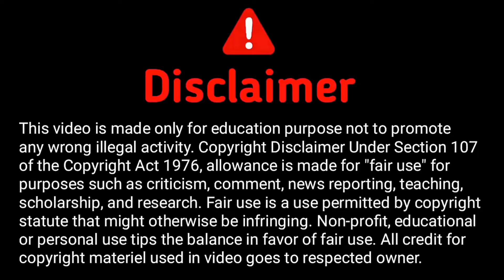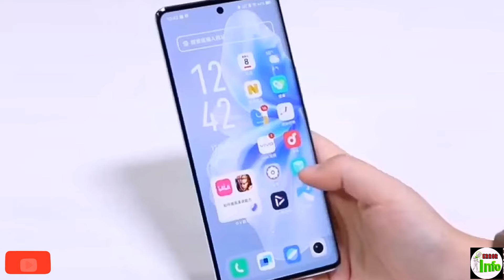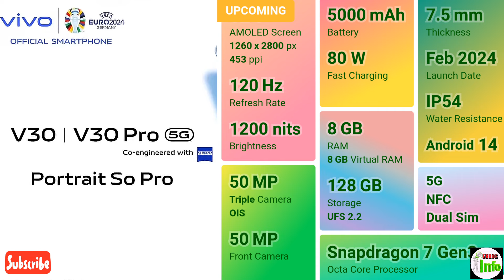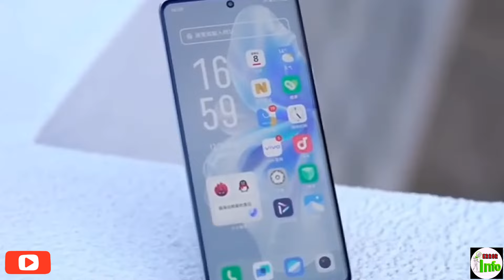Vivo v30 pro unboxing tamil| Vivo v30 review tamil| Vivo v30 pro price| Vivo v30 pro camera test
keep supporting

top 5 best powerful mobiles under 20000
best gaming smartphones 20000 in India tamil
Best mobile phones under 20000
best camera Mobiles under 20000
Best mobiles under 20000
Best camera mobiles
best Performance mobiles under 20000
best all rounder mobiles under 20000
best mobile phones under 20k
top 5 best 5g mobiles under 20000